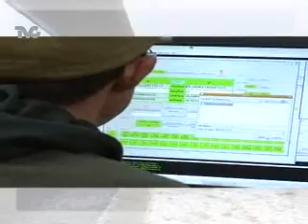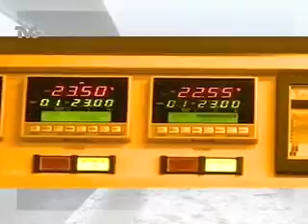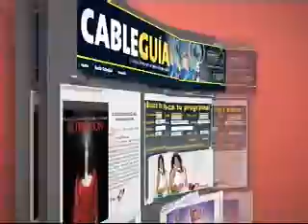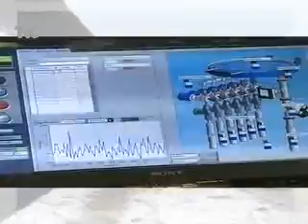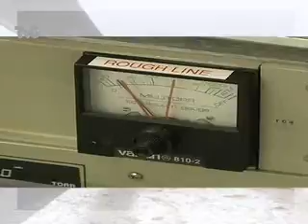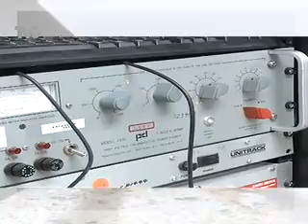Entrevista con Alberto Carramiñana Alonso en Galería VIP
El Director del Instituto Nacional de Astrofísica, Óptica y Electrónica, Alberto Carramiñana Alonso, platica con Yoelí Ramírez sobre e trabajo que realiza el INAOE, así como del Gran Telescopio Milimétrico...